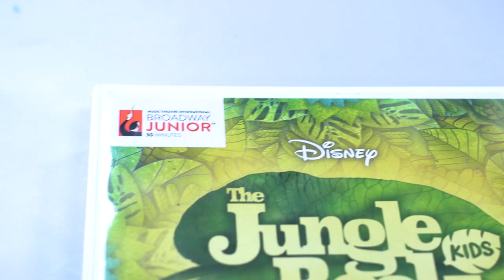Disney Musicals in Schools, Student Share at Pantages Theatre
On May 16, more than a hundred elementary students from the Twin Cities had the extraordinary opportunity to sing and dance on the historic Pantages Theatre stage thanks to a grant awarded to Hennepin Theatre Trust by Disney. The program is designed to create sustainable theater programming in elementary schools. Through the program, participating schools produce a Disney KIDS musical in their school community and join in a culminating performance at Hennepin Theatre Trust’s Pantages Theatre. The participating schools are Level Up Academy (White Bear Lake), Peter Hobart Elementary (St. Louis Park), Pillsbury Community School (Minneapolis) and Susan Lindgren Elementary (St. Louis Park).